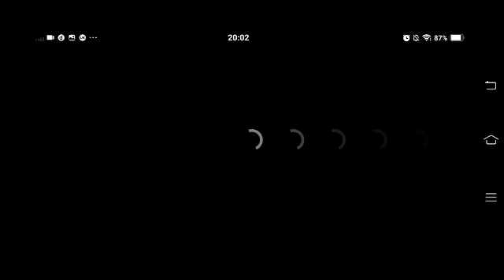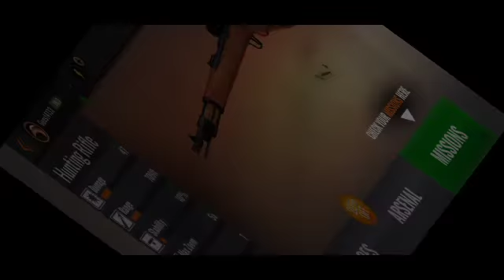Game Sniper Seru Sanagat mudah dimainkan buat pemula